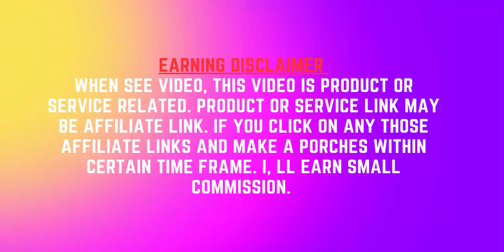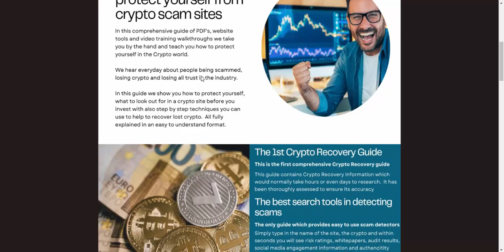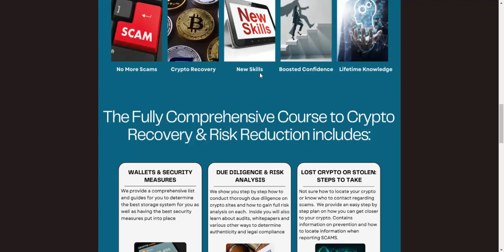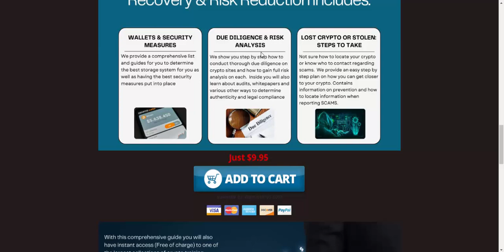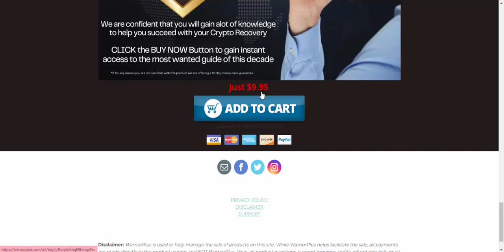Crypto Recovery Pro Review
Crypto Recovery Pro

Crypto Recovery Pro
We are a professional crypto recovery service specializing in data recovery. We've been in the IT industry for over 21 years and have a proven track record of ...
Crypto Recovery was rated 5 out of 5 based on 22 reviews from actual users. Find helpful reviews and comments, and compare the pros and cons of Crypto ...
This is a guide to help people understand different ways to recover lost crypto. It will explore different options and techniques with full video training and
We are a professional crypto recovery service specializing in data recovery, forgotten wallet passwords, incomplete recovery seed list, old wallet versions,
We provide a unique, all-in-one crypto recovery service, covering the entire process from investigating and tracing the proceeds of fraud, ...